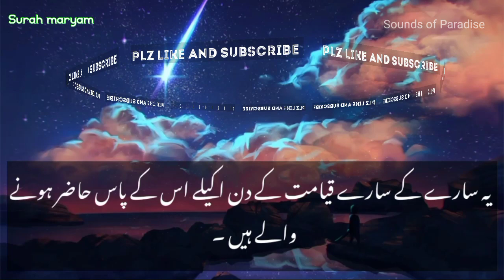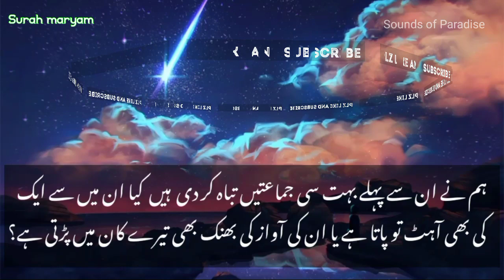Sherif Mostafa Magical Voice | Clip from Surah Maryam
Beautiful voice of Sherif mostafa
some Ayat of surah maryam urdu tarjuma k sath